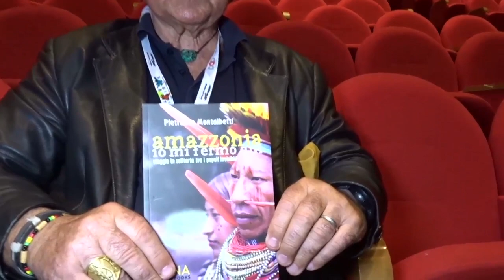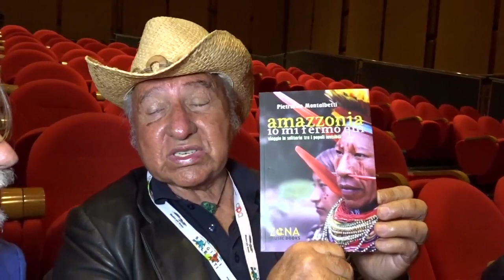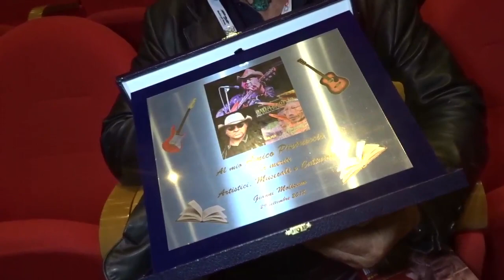Montalbetti Pietruccio (Dik Dik) e Prodefernando. Roma 29.9.18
Lunga intervista al leader dei Dik Dik Pietruccio Montalbetti- Di passaggio per Roma per una serata in ricordo di Lucio Battisti, presso l'auditorium parco della musica- 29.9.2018